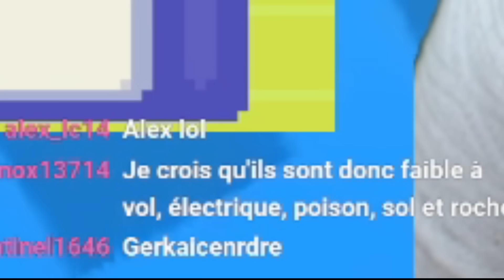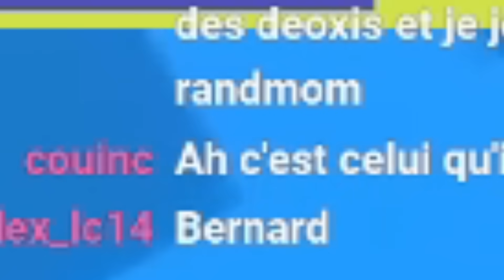Pokémon INFINITE FUSION, mais j'utilise QUE des TRIPLE FUSIONS !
Salut et bienvenue pour ce nouveau Challenge Pokémon sur le FanGame POKEMON INFINITE FUSION  !  🥰🥰
On regarde avec Seryno si c'est possible de finir le jeu : en utilisant QUE des TRIPLE FUSIONS ! 😉💧🔥

Pensez au Pouce bleu qui fait plaisir 🙂